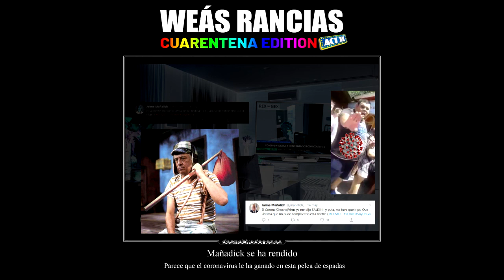Músicos Cínicos 鯉 - WEY NOOOOOOO 😭😭😭👌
"Weás Rancias Compilation" es un álbum creado para poder hacer reir a las personas con el mejor shitposting de la web, además de ser un álbum promocional para la sub-cultura artística de internet.

Disfrute~